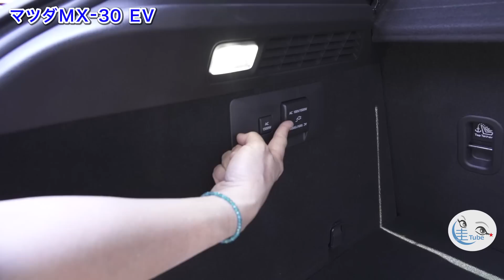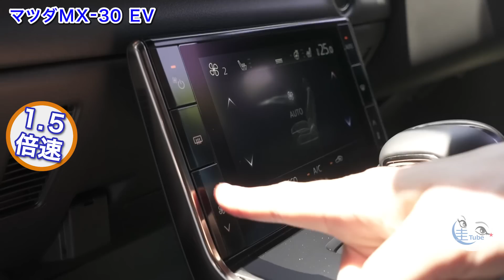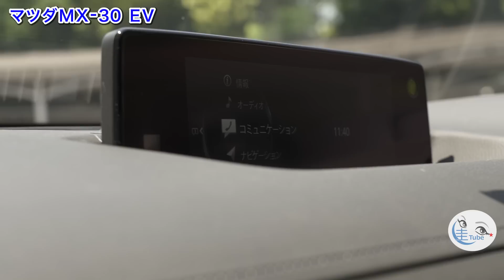竹岡 圭のマツダMX-30EV試乗【TAKEOKA KEI & MAZDA MX-30 EV】